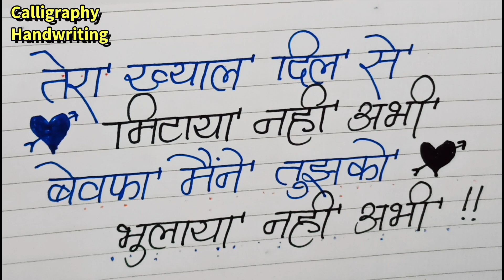Pyar Ke Gambhari Shayari💕💘 || Sad Hindi Love 💔💐Shayari || Bewafa Love Shayari